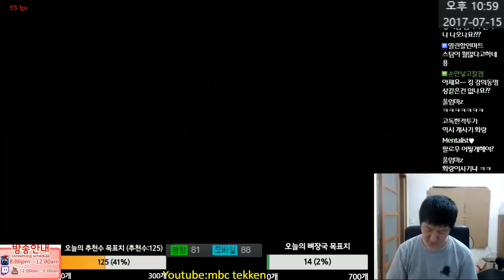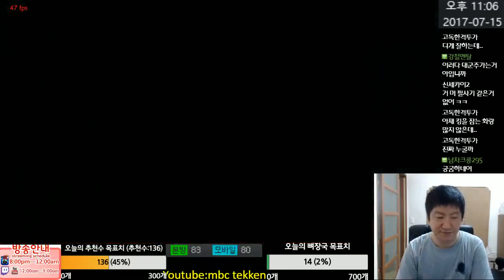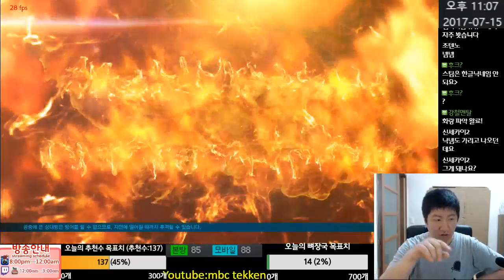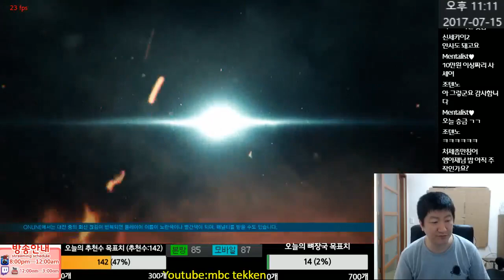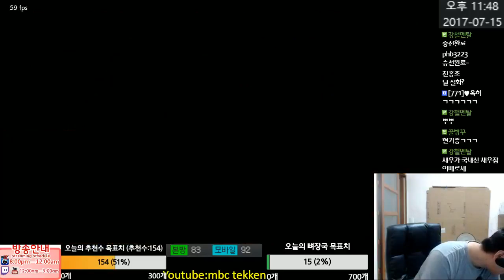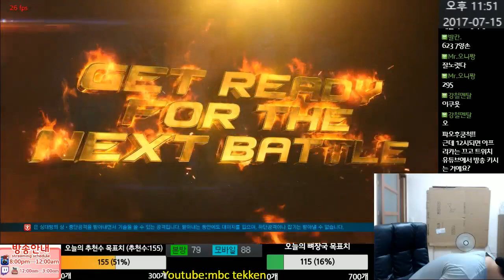Tekken7(PC)(King) 고향은 잠시왔다가 가는곳이다 2017-07-15 [철권7(스팀)MBC]